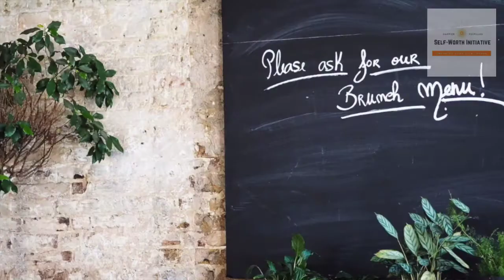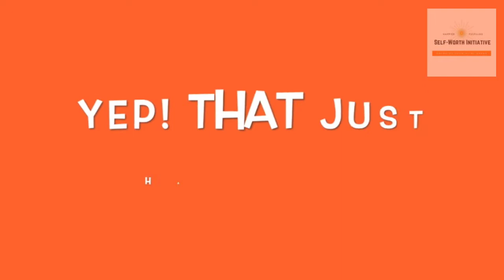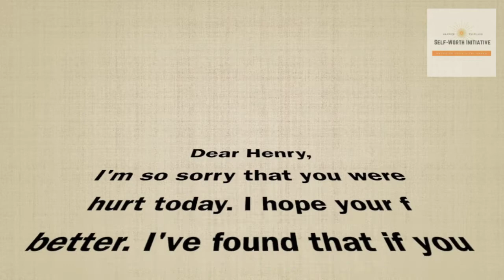STRESSED OUT? MOTIVATIONAL VIDEO!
Between Covid, careers, kids and constant change, do you feel like hiding underneath the covers? Well, you're not alone! Have you tried to think positive thoughts, but to no avail? Are you trying your best to navigate these uncharted waters? Whew ~ are you getting stressed just by trying to answer these questions??? Then, this video is for you!

You'll learn why women process stress differently than men . . . and YES IT DOES MATTER! You'll also discover why positive thinking doesn't always work during very stressful times! Most important of all, there is something that you can DO that will make you HAPPIER, even during the worst of times.

A HUGE SHOUT OUT TO MY DAD! It is because of the wisdom he shared with me ~ that I can now share with YOU!

So ~ after watching this video, I would love it if you share in the comments if you are a "Boulder" or a "Daffodil."

Share the love with a thumbs UP!